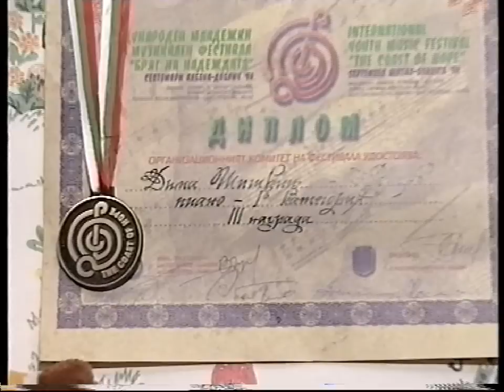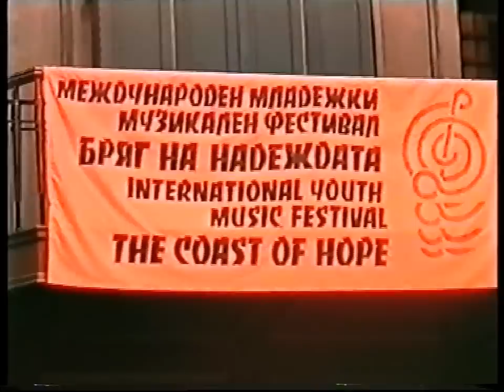Shishkin Dmitry 1999 (Шишкин Дмитрий)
ГТРК фильм В. Павлова "Я начинаю путь" 1999 год,  г. Челябинск
Film V. Pavlov "I begin the way" 1999